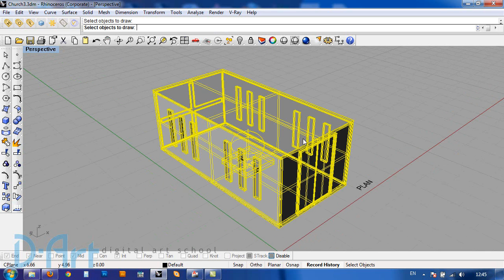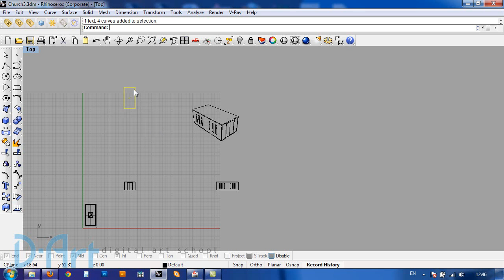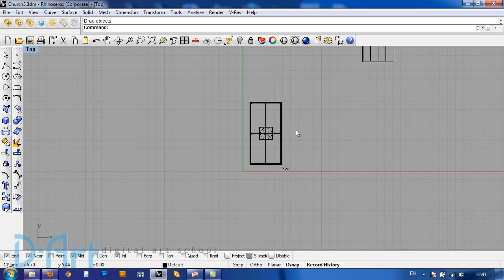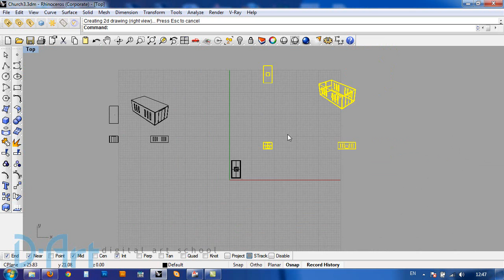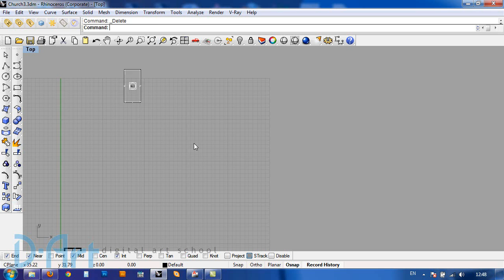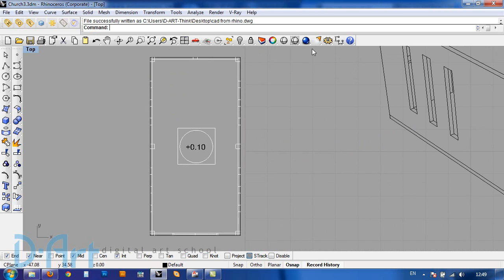D-ART Tutorial _ Rhino_Make2d.wmv